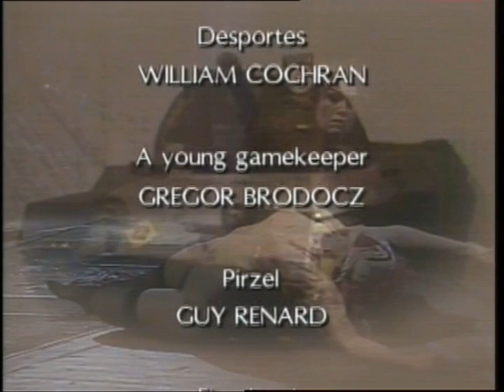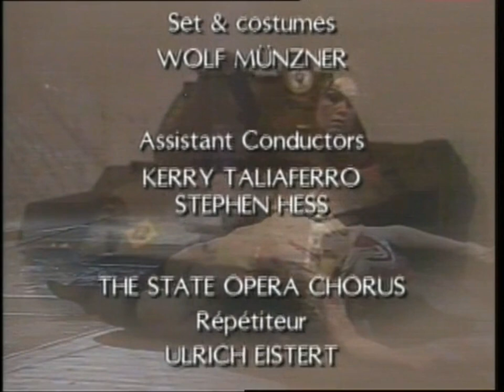Zimmermann「軍人たち」(4/4) Die Soldaten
Conductor : Bernhard Kontarsky
Staatsorchester Stuttgart

Michael Abbecke
Mark Munkittrick
Milagro Vargas
Nancy Shade
William Cochran

1989